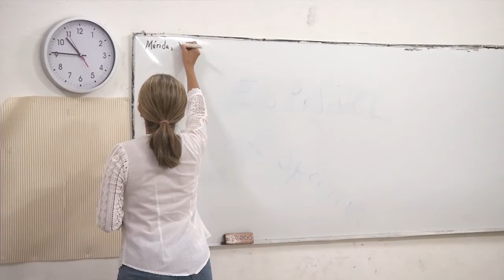⏰Darán horas adicionales a maestros yucatecos📚 | TELE Yucatán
Darán horas adicionales a maestros yucatecos que laboran en las secundarias; los detalles 📚📖☝🏼